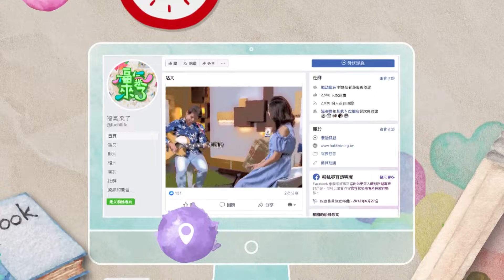百年歷史 二峰圳 X 曾昭雄｜南方有活力｜《福氣來了-南方篇6》EP48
近年來因全球天氣變化日漸劇烈，暴雨跟大旱的情況越來越常見，許多水庫常見蓄水量不足而呈現乾枯情況，造成農田無水可用，不過在屏東來義卻始終有水可用，這是因為屏東來義的二峰圳百年來都能穩定供水。

屏東二峰圳是當地偉大的水利工程，興建百年到現在依然能夠穩定供水，這一個源源不絕的水圳，經過時代的變遷到現在有了什麼樣的變化？而它對於屏東來義鄉帶來什麼樣的發展呢？
今天我們邀請曾昭雄老師一起來跟我們分享百年歷史的屏東百年水圳-二峰圳吧!!!